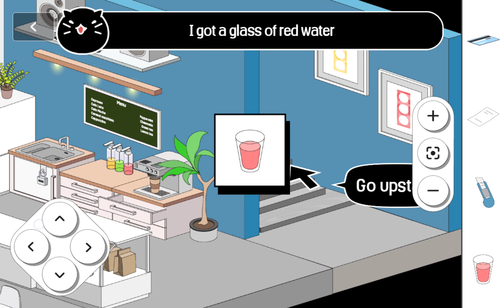CAT'S ROOM ESCAPE CHUFFY CAT BUZZI STAGE 2 CAFE SAM'S COFFEE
Enjoy watching the gampeplay!